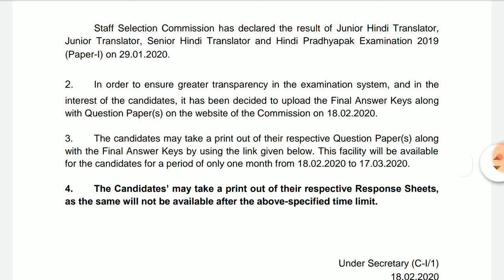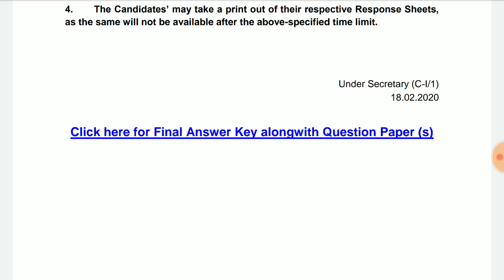Final Answer Keys Uploaded || SSC JHT 2019 Paper 1